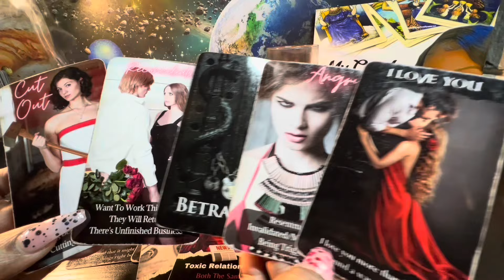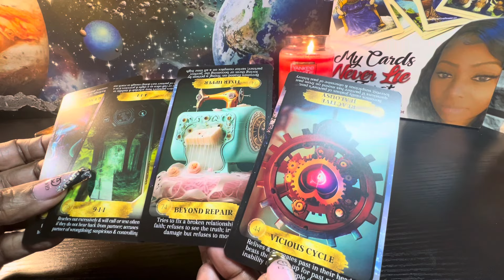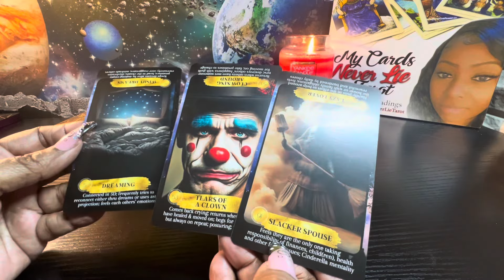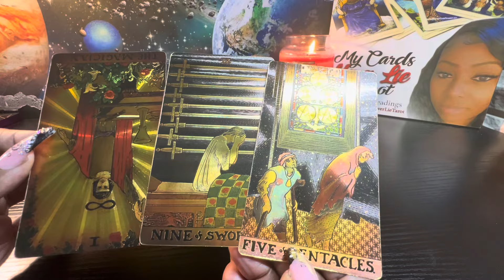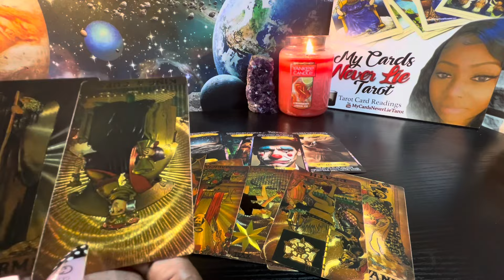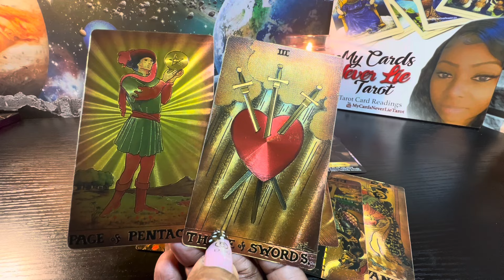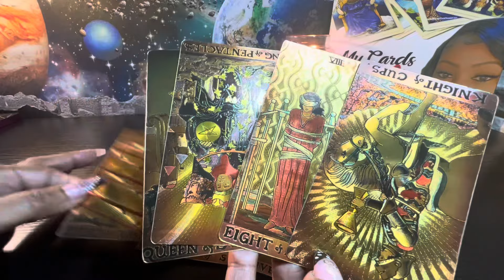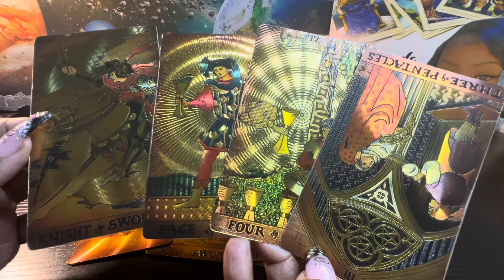Gemini♊️Uggh😤u get on my nerves‼️this is why I’ll never trust you…